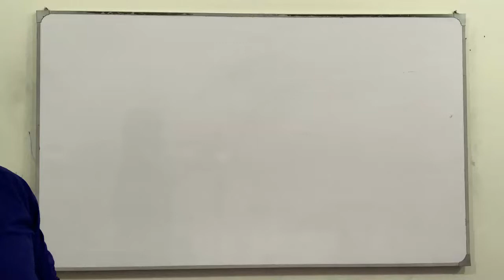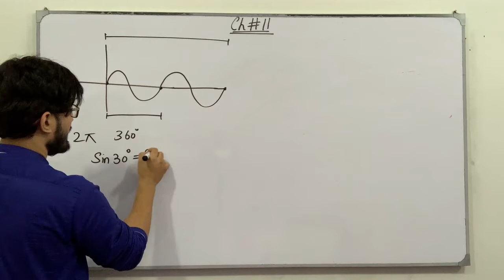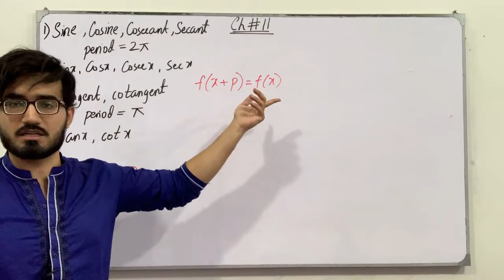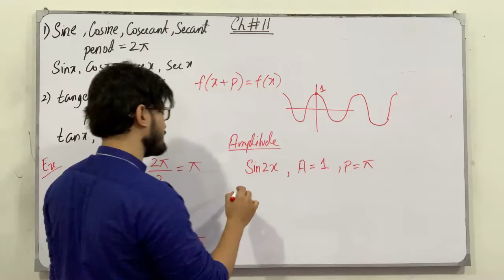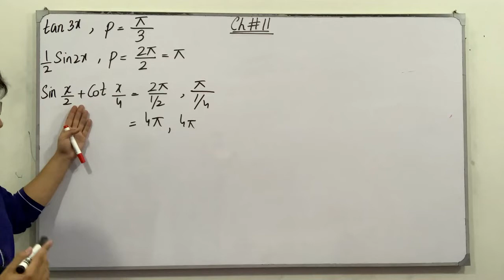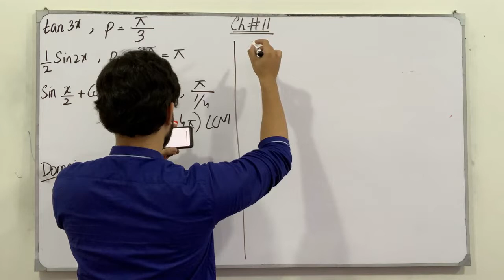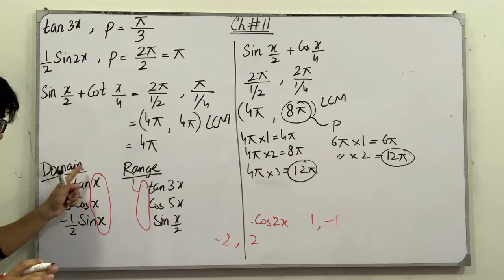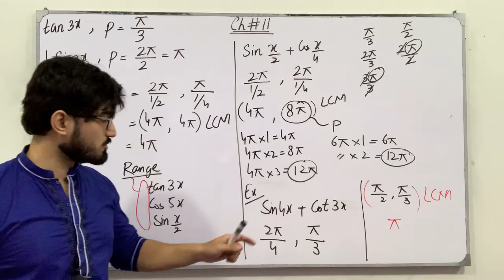ECAT Preparation || Lecture 81 || Trigonometry || Chapter # 11 || Class 11 || Saad Latif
In this video, I will be discussing the topics of chapter # 11, Graph of Trigonometric Functions. I will discuss the definition, the concept of each topic followed by examples and tricks which are very helpful for the ECAT Preparation.